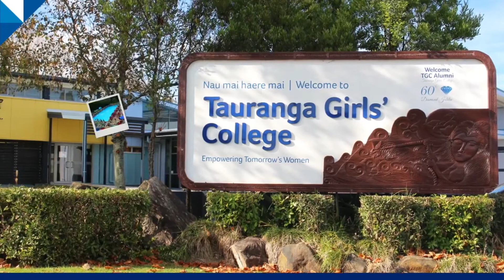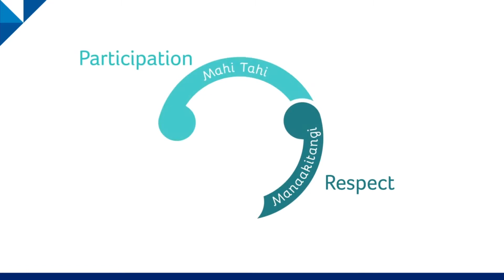Du học UE - Giới thiệu trường Tauranga Girls’ College - New Zealand